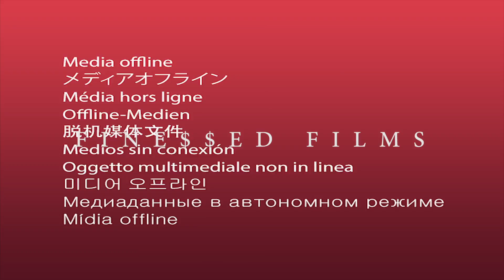YUNGDOEDIEBLUNT X ERICTHERAGER (MUSIC VIDEO)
Yung Doedie Blunt X EricTheRager - Music Video
Shot and Directed by Menelik Marutle ____@finessed
RECORDED + SHOT + CUT IN THE SAME DAY